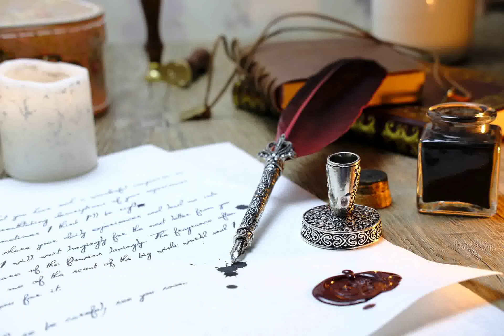Hawthorne Sarah, the Illstrumentalist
hi there, music lover
xBeats.io